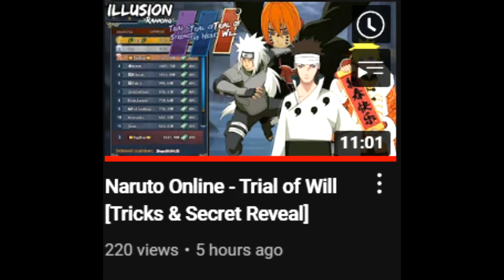Roasting Eggboy For No Reason | Part 1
It's in my nature